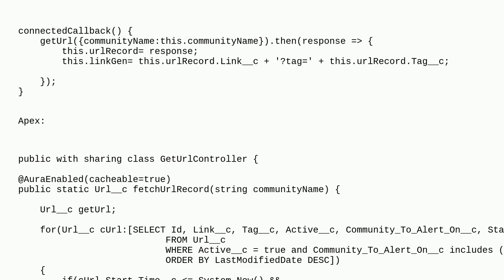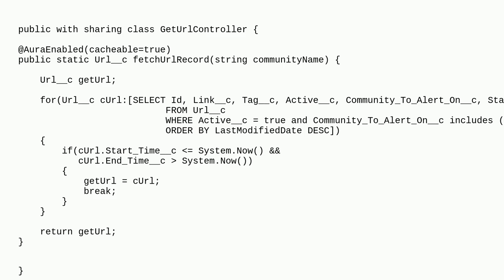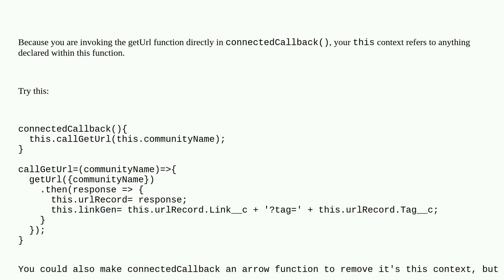Salesforce: Converting href attribute from Aura to LWC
Converting href attribute from Aura to LWC

A special thanks goes out to the awesome community

  html lightning-web-components javascript aura